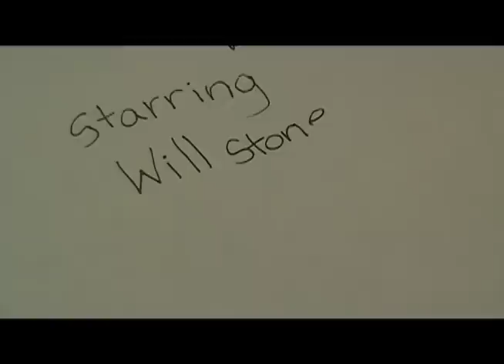Echoes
A music video of "Echoes" by I Was A Cub Scout that I made.  Enjoy!  -Bev